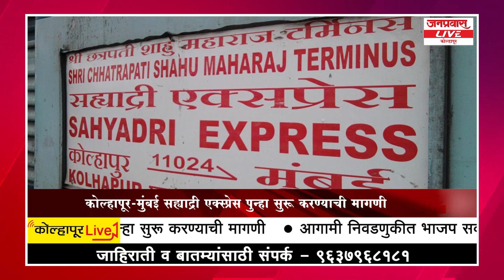जनप्रवास LIVE - कोल्हापूर जिल्ह्यातील बातम्यांचा सुपरफास्ट आढावा दि. 14-12-2022